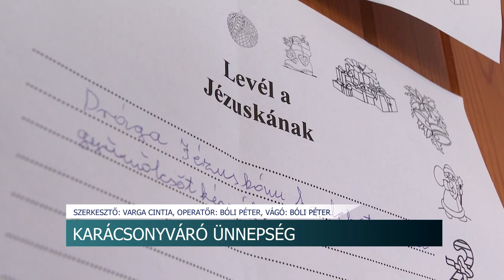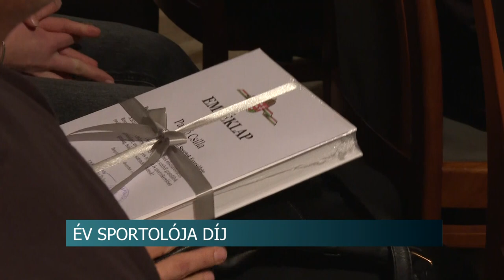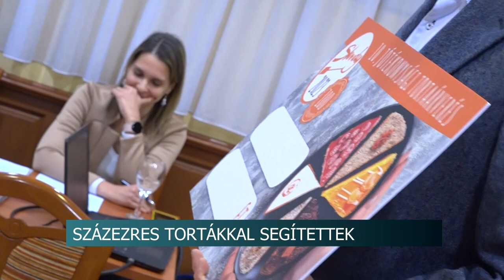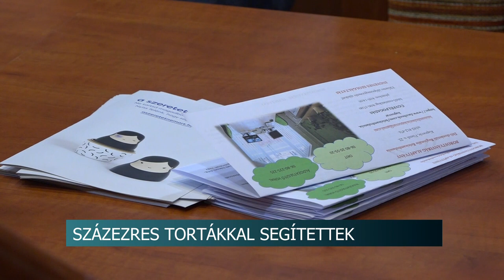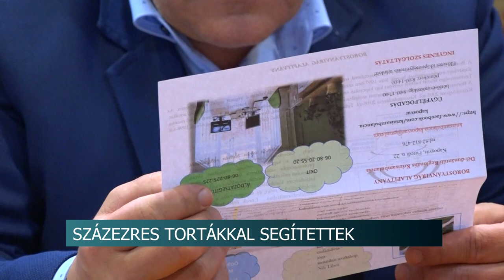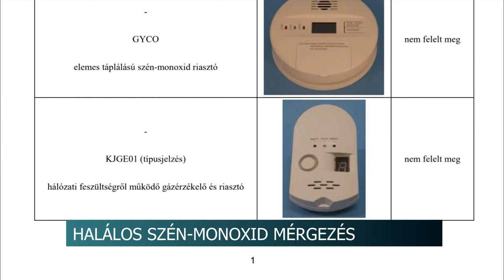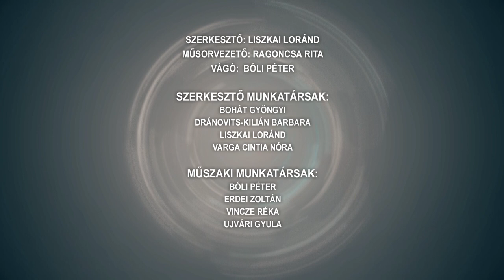Híradó - 2023.12.14.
Tartalom:
- Belvíz - A lehulló csapadék mennyisége okoz gondokat Tolna vármegyében
- Átadó ünnepség - Felújított egészségügyi intézmény Dombóváron
- Karácsonyváró ünnepséget tartottak- Szívvel-Lélekkel készültek a gondozók és gondozottjaik
- Díjátadó Bonyhádon - elismerték az év legjobb sportolóit.
Regionális hírek:
- Záporoztak a pofonok Komlón - A biztonsági őr és a vendégek verekedtek, vádat emelt az ügyészség
- Óriástorta - Száz szelet jótékonyság
- Áldozatot követelt a szén-monoxid Pécsen - A megelőzésre hívja fel a figyelmet a szakember